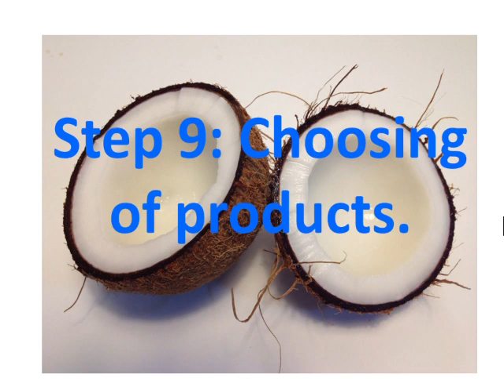Step 9: How choose products?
Kindly ask your questions in the comments section.
My book is in online you can buy and use thanks...